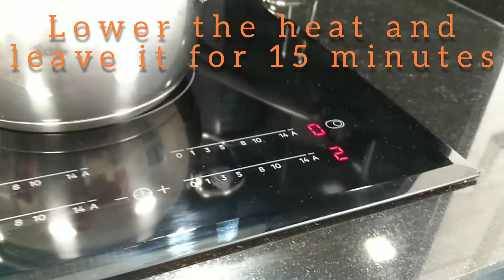HOW TO MAKE DELICIOUS "THAI MANGO STICKY RICE"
Ingredients:

400 ml. coconut milk
400 gr. sticky rice
1 Mango
4 tbsp. sugar
1/2 tsp. salt
1 tbsp. corn starch
1 package vanilla sugar
1 tsp. toasted sesame seeds

ENJOY COOKING and "Hen gap lai" ;-)